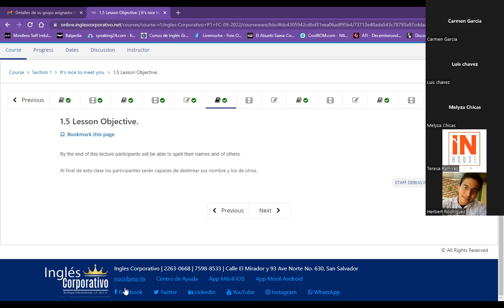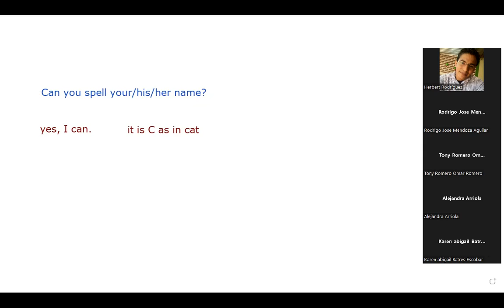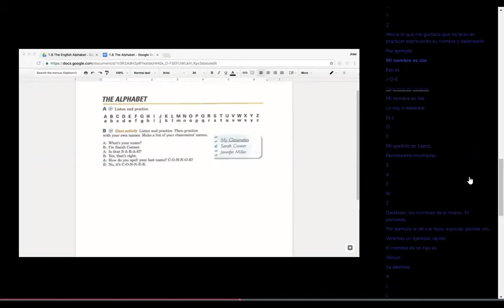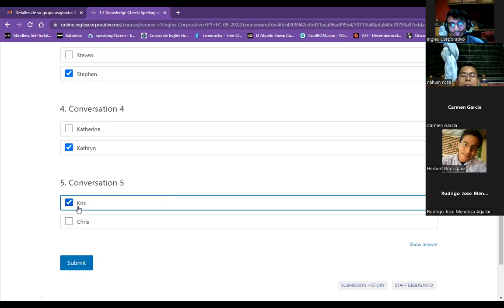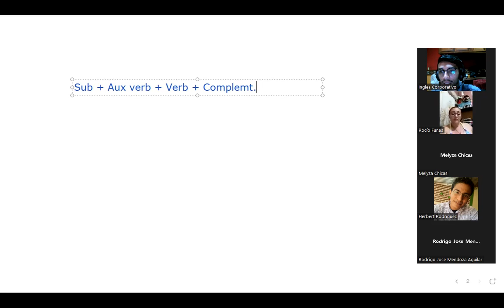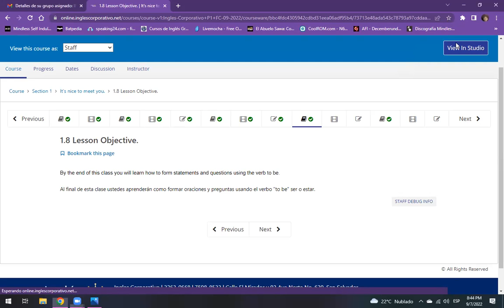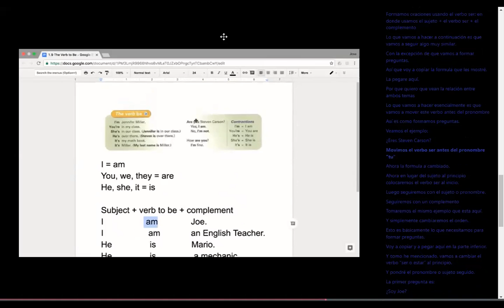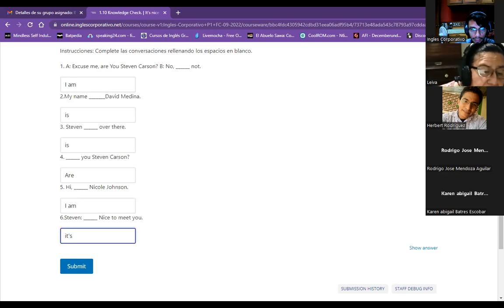Inglés Corporativo- Class 3 - How to spell your name & questions using the verb to be.